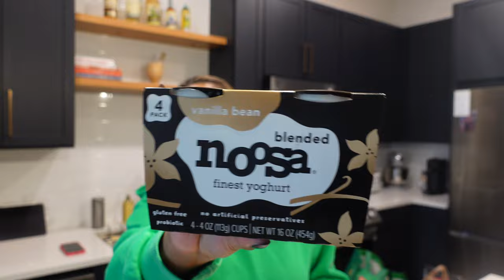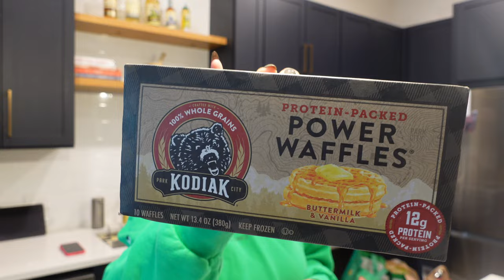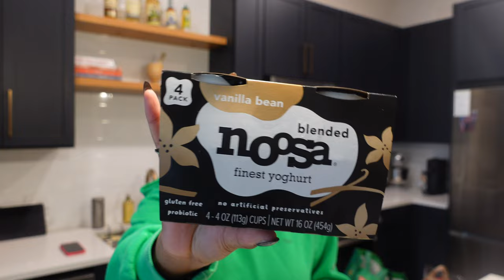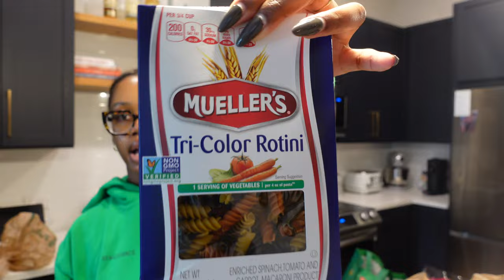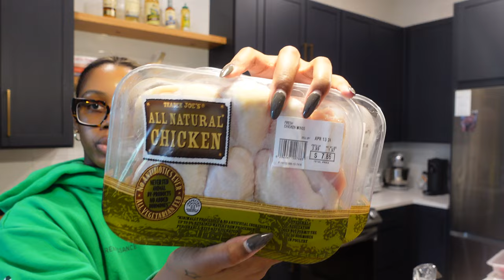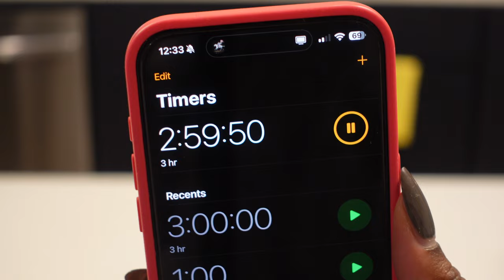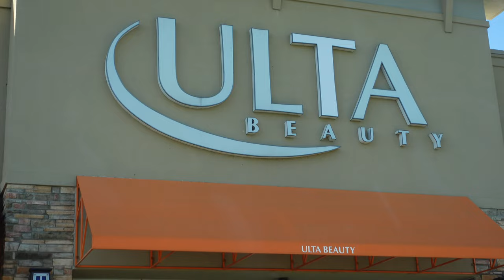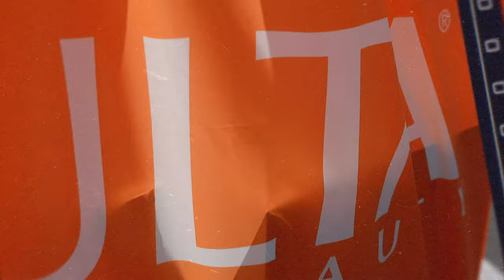VLOG: Grocery Haul, Refrigerator Restock & Organization, Bake & Cook with Me, Ulta Haul | Nyla Imani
Hey y'all! Welcome back to another vlog, another living alone diaries. This week, I did a huge grocery haul and restocked the fridge, did some cooking and baking, celebrated Eid since Ramadan is now over (Eid Mubarak to all those who observed Ramadan), and I went to Ulta to pick up a few things.  I hope you enjoy the video!

*Timestamps*
0:00 intro
0:16 tues | huge grocery haul
11:33 restocking & organizing my refrigerator
12:47 my last Iftar meal for Ramadan
14:14 thurs | bake cookies with me
16:36 cook arroz con gandules with me
18:24 car chat on the way to Eid celebration
18:58 Eid with friends
19:30 fri | plans for the day
21:13 let's go to Ulta
21:47 Ulta haul
30:32 sat | plans fo the day
31:52 outro